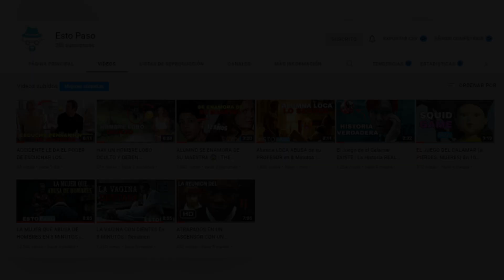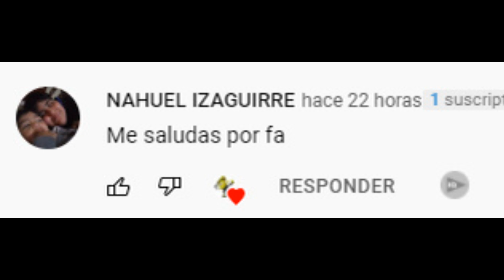Cobra Kai 5: NUEVA FILTRACION lo REVELA TODO | Filtraciones | Cobra Kai Temporada 5